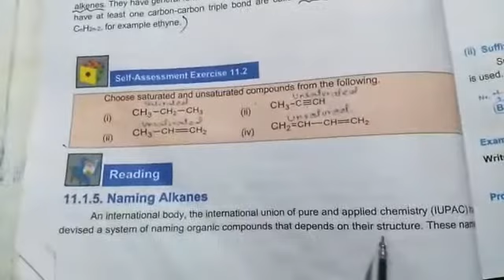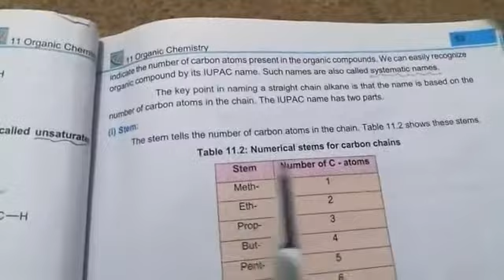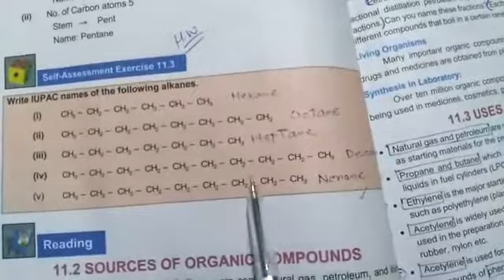CLASS X CHEMISTRY PART 2 Unit 11